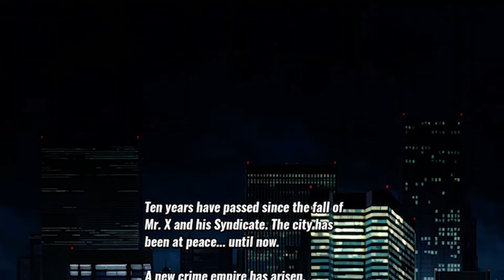STREETS OF RAGE 4 NIGHTMARE DLC REACTION VIDEO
Oh I wasn't expecting to be so hype about this but boy am I! Greetings everyone it's the PubliQ Gaming Community and we are back but with a surprising trailer. What are your thoughts on the trailer? let's get the conversation started below!